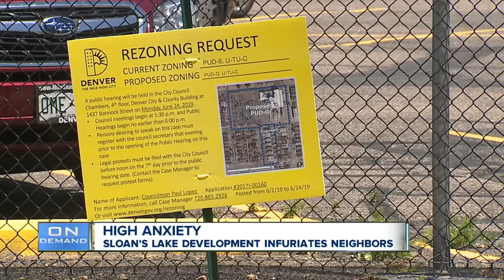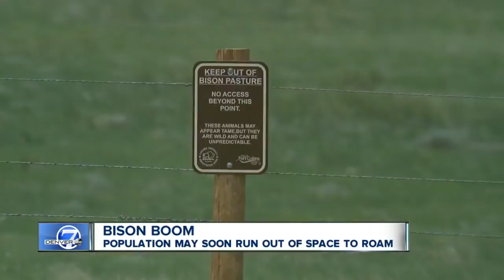Denver 7 Latest Headlines | June 24, 7pm